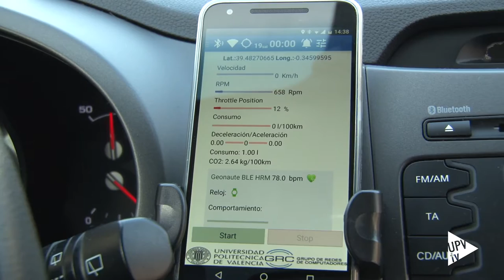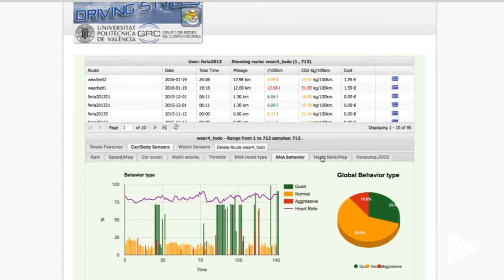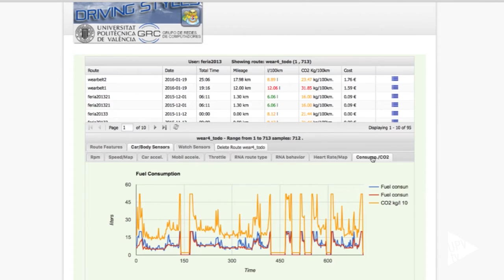Nueva versión Driving Styles - Noticia @UPVTV, 02-02-2016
Recibir una alerta en tiempo real ante un patrón de conducción agresivo, conocer el combustible consumido, los niveles de CO2 emitidos o el coste del trayecto; así como saber cuáles son las zonas de la ciudad que generan más estrés al volante. Estas son algunas de las informaciones que ofrece la nueva versión de Driving Styles; la aplicación informática que han desarrollado investigadores del Grupo de Redes de Computadores de la Universitat Politècnica de València.

Gracias a un dispositivo Bluetooth, esta app recopila toda la información del vehículo y notifica al conductor de patrones de conducción agresivos mediante una alerta.

De forma paralela, los datos son procesados y recopilados de acuerdo a la clasificación previamente establecida.

A diferencia de su predecesora – que conocíamos a finales del año 2012 y que permitía detectar y corregir los malos hábitos al volante tras un análisis posterior –, la nueva versión de Driving Styles incorpora el uso de bandas de frecuencia cardíaca y relojes inteligentes.

En la página web de la aplicación informática, el usuario puede consultar los trayectos realizados de forma detallada. También, el análisis individualizado sobre su comportamiento al volante del vehículo.

La nueva versión de Driving Styles, que ya se han descargado más de 5 000 conductores, promueve una conducción más segura, cómoda y económica, aportando al usuario información clave en tiempo real.